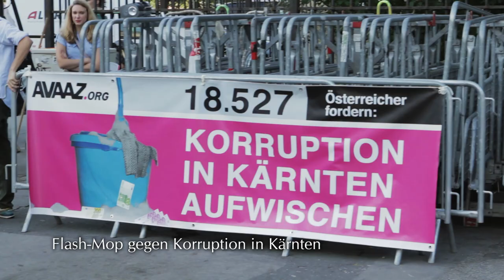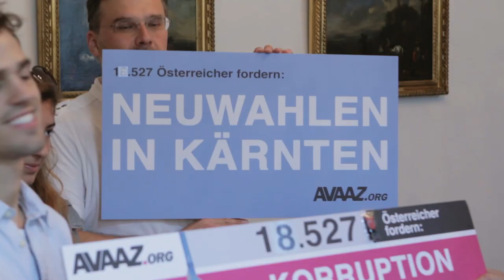AVAAZ - Flash-Mop gegen Korruption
: Starten auch Sie eine Petition und schaffen Sie Veränderung in ihrer Stadt, ihrem Land oder weltweit! -- Menschen aus ganz Österreich haben mit dieser Kampagne ein Zeichen gegen Korruption gesetzt und über 50 Wiener waren Teil dieses unvergesslichen Wischmop-Flahsmobs. Das Versprechen Manfred Matzka's, dass die Petitionsforderungen bei der nächsten Ministerrats-Sitzung besprochen werden, zeigt die Kraft von Bürgern, die sich gegen Ungerechtigkeit einsetzen!